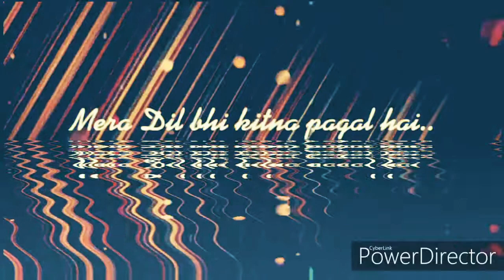Din raat ye aahe bharta hai mera dil bhi kitna pagal hai whatsapp status